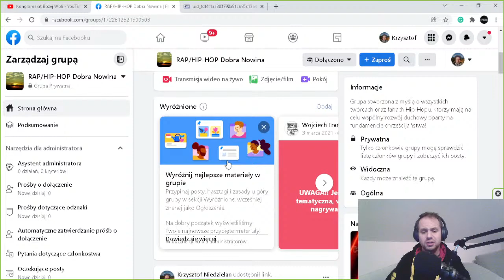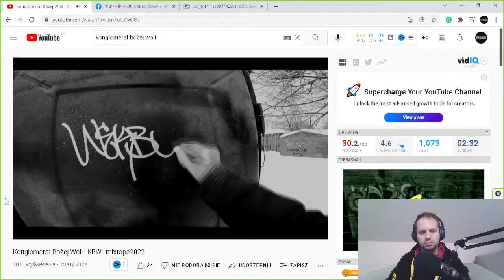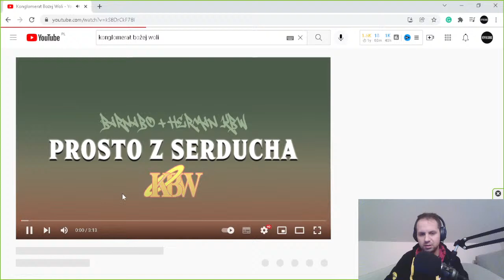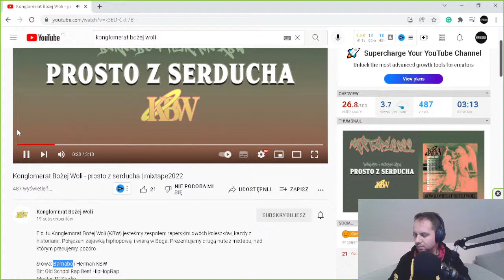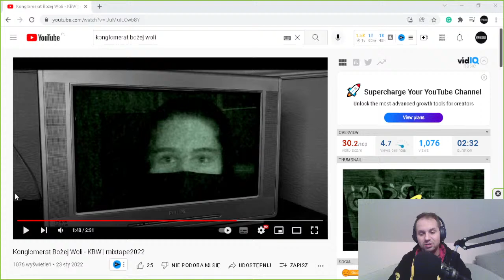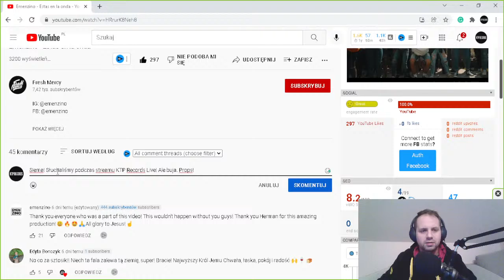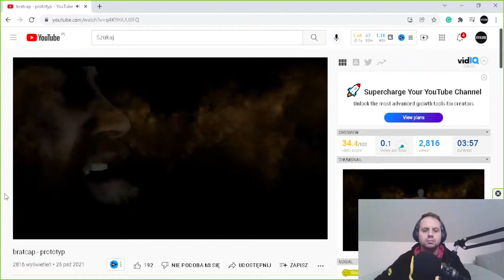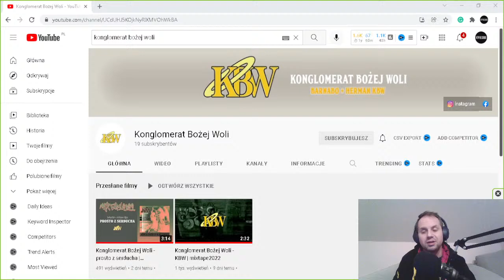Czy rap chrześcijański jest na to gotowy? + Czesław Michniewicz | KTP Records (LIVE)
➡️ Christophoros777 i KTP Records zapraszają na stream! Tym razem poświęcimy sporo uwagi prawdziwemu objawieniu sceny rapu chrześcijańskiego. Konglomerat Bożej Woli to nowa jakość tego nurtu! Nowy skład to zarazem spora tajemnica. Postaramy się ją choć częściowo odkryć. Wspomnimy też o nowym selekcjonerze reprezentacji Polski w piłce nożnej. Został nim Czesław Michniewicz.

Podoba Ci się nasza muzyka oraz vlogi? Premiery we wtorki i piątki o 19.00. Zostaw po sobie komentarz ⌨️ i łapkę w górę 👍. Dziękujemy! 🙏

KTP Records jest muzyczną inicjatywą, działającą od 2016 roku. Stworzyli ją Keyteepee i Christophoros777 w Nowym Sączu. Tworzymy rap, muzykę elektroniczną i współpracujemy z innymi artystami. Mamy na koncie kolaboracje między innymi z Augustynem, Emką, Hiobem, SKIW i wieloma innymi. Naszym celem jest tworzenie ambitnej muzyki z dobrą treścią, w tym rapu z przesłaniem chrześcijańskim.

Własnym nakładem wydaliśmy w 2018 roku płytę Christophoros777 x Keyteepee - Emocjonalia. Jest ona dostępna w Spotify, YouTube, Deezer, Tidal, Apple Music, iTunes, Amazon, Google Music, Napster. Przy naszym udziale powstały też płyty: Augustyn - Nawrót oraz Hiob - Stwardnienie Rozsiane.

Zajmujemy się też nagrywaniem vlogów. KTP Records Vlog poświęcony jest muzyce. Opowiadamy w nim o naszych produkcjach, ale nie zapominamy także o innych artystach. Ponadto Christophoros777 dzieli się swoim doświadczeniem wiary w cyklu Vlog dla Boga, przedstawiając też swoje spojrzenie na świat z perspektywy katolika.

Nagrywaliśmy też podcast Pogaduchy z KTP Records i nadwaliśmy audycje w ramach Radia KTP Records, ale te projekty nie są już rozwijane lub zostały zawieszone. Na kanale KTP Records możecie także oglądać reakcje wideo na teledyski i utwory.

👉 Słuchaj lub pobierz album Emocjonalia, wydany w 2018 nakładem KTP Records